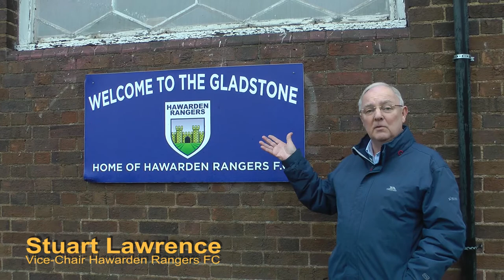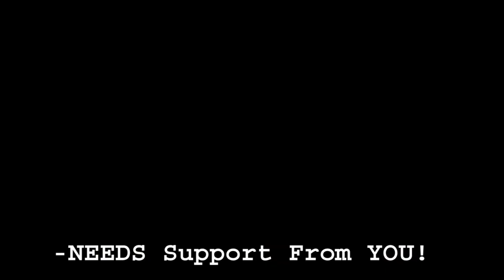Hawarden Rangers F C -Building A Better Community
Hawarden is a small village close to the North East Wales border and the river Dee. The village has a strong connection with the Gladstone family of Victorian Prime-Minister fame and posesses a fine example of a public "playing-field" which, in the early years of the last century, was donated to the community by the Gladstone family.
One of the main users of this sports-ground is the local amateur football club, Hawarden Rangers. The club have just acquired a long lease on the football pitches and the substantial sports pavilion, which is a feature of the location. However, the pavilion is in urgent need of internal refurbishment. In this short video, volunteers from the club committee explain the situation and the need for financial support to enable the pavilion toilets and showers to be updated to presesent-day standards so that the club can better serve the players and the Hawarden & district community.

YOU can vote for this project to get the backing of the friendly folks @Jewson "build a community" bid.

Big thanks for support in making this volunteer community video from @IanWrexy @EasyOnlineRec

Interviews:  @jbsandown               Action Camera: @IanWrexy